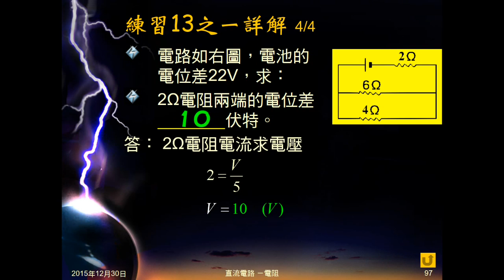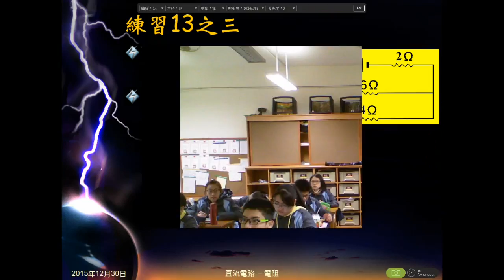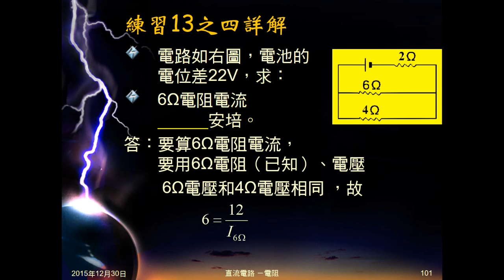104學年國三理化＿直流電路27：練習13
練習13為4Ω6Ω電阻並聯後，再串聯2Ω電阻，求2Ω電阻兩端的電位差及各電阻的電流。